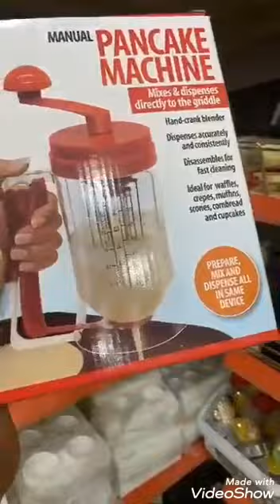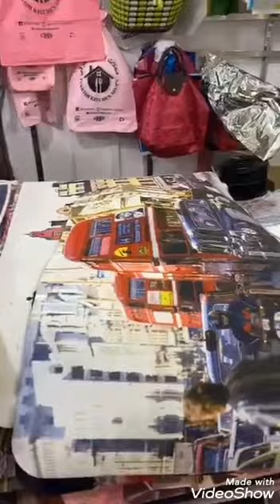جولة في محل مطبخ التركي بشلف مع أسعار أواني مختلفة مرحبا بيكم زورونا 0658303163